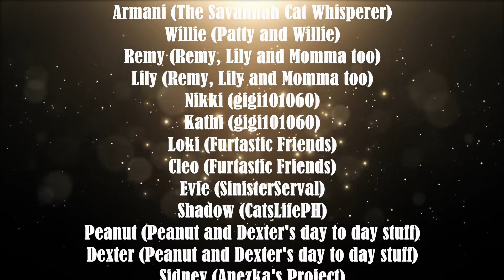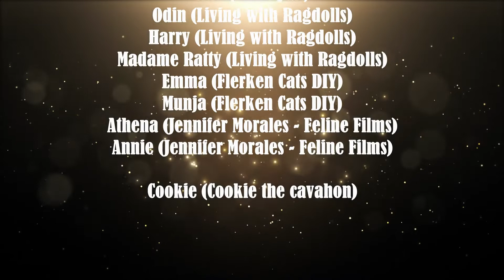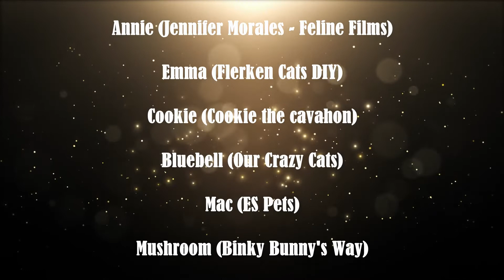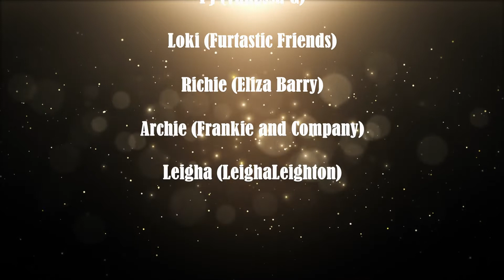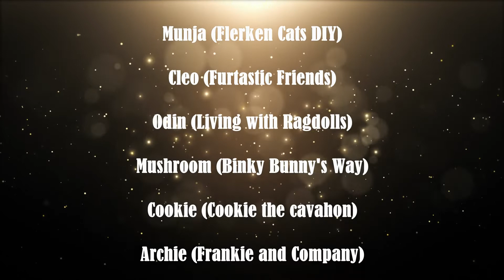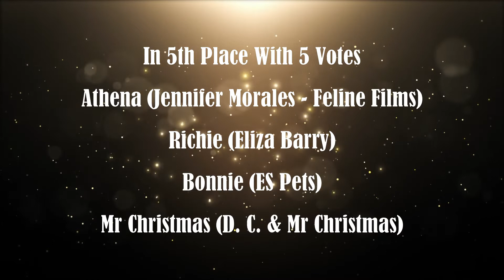Cutest Pet Awards 2021 Results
The cutest pet awards 2021 results are revealed, votes were counted from our community page as well as comments in the videos. For voters who voted for more than one contestant your vote was given to whichever contestant that you voted for that had the lowest votes.

I would like to say a huge thank you to everyone who took part and to all who voted, we were staggered at the number of votes that we received and we couldn't be happier with how the competition went.

We have 4 female cats; 2 British Short Hairs named Deedee and Bluebell. As well as 2 Savannah cats; Cleopatra (Cleo) and her kitten Nefertiti (Neffi).